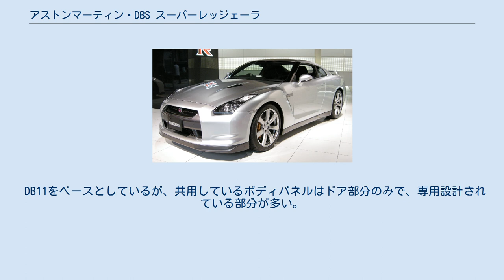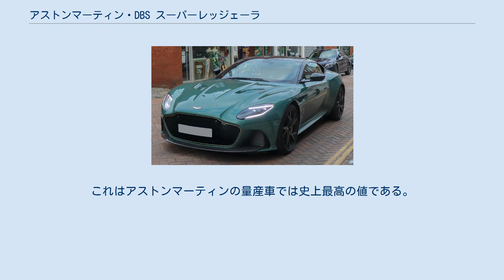アストンマーティン・DBS スーパーレッジェーラ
DBS スーパーレッジェーラ(DBS Superleggera)はイギリスの自動車メーカー、アストンマーティンが製造するグランドツアラーであり、同ブランドのフラッグシップである。
 2018年6月26日(日本時間6月27日)に発表。
同年の第三四半期から納車が開始された。
アストンマーティンの「次世紀」計画による、DB11、ヴァンテージに続くモデル。
2代目ヴァンキッシュの後継であるが、アストンマーティン のフラッグシップであるDBSの名を冠するモデルとしては3代目である。
2代目DBSが2012年に生産終了し、2代目ヴァンキッシュに移行したため、6年振りに"DBS"の名が復活することとなる。
 サブネームの「スーパーレッジェーラ」はイタリアのカロッツェリア(車体製作業者)、トゥーリング社が採用した車体製造技術のことであり、一時期、少量生産の高級スポーツカーに多く採用されていた。
アストンマーティン・ラゴンダでは過去にDB4、DB5、DB6、ラゴンダ・ラピードで採用されている。
 DB11をベースに開発されているが、専用設計されている箇所が多く見られる。
ベースがDB11であるためDB11の上位モデルと見受けられがちだが、DB11の上位モデルはDB11 AMRであり、本車は独立したモデルである。
性能はベースとなったDB11から大きく向上しており、アストンマーティンの量産車では史上最速を誇る。
 DB11と同様の、最新世代軽量接着固定アルミニウム構造の発展型である。
車名にスーパーレッジェーラの名が冠されているが、これは2006年に復活したトゥーリング社のスーパーレッジェーラ製法に対するリスペクトを込めたものであり、実際にはスーパーレッジェーラ製法は採用されていない。
 DB11よりトレッドを前10mm・後20mm広げ、最低地上高を5mm低くするなど、ジオメトリーを改良している。
サスペンションは前ダブルウィッシュボーン式サスペンションと後マルチリンク式サスペンションの組み合わせ。
最新世代のアダプティブダンパーを標準装備している。
DB11と 同様に「ダイナミック・モード」と呼ばれる機能があり、これはシャシーとエンジンにそれぞれ「GT」「Sport」「Sport Plus」の3種類のモードが用意されており、ドライバーが任意に変更することで走りの強度を調整することが可能で、パフォーマンスに幅を持たせている。
ロック・トゥ・ロックは2.4回転。
 ホイールは前後共に21インチで、タイヤはピレリのP Zero。
タイヤサイズは前265/35R21・後305/30R21で、DB11より前後10mmずつ太いタイヤを履いている。
ブレーキもDB11のものより強化されており、前後共にカーボンセラミック製のベンチレーテッドディスクブレーキを採用。
ローター径は前410mm・後360mm。
このローター径はスポーツカーの中では最大級の大きさである。
キャリパーは対向ピストンブレーキキャリパーで、前6ピストン・後4ピストン。
 DB11をベースとしているが、共用しているボディパネルはドア部分のみで、専用設計されている部分が多い。
乾燥重量は1,693kgであり、ベースのDB11より72kg軽量化されている。
前後重量配分は51:49。
 カーリキュー（フロントホイール後方に配置されるボディサイドのエアフローを整流するパーツ）や、DB11のものより進化したエアロブレードⅡ（Cピラーの付け根から空気を取り入れ、リアのトランクリッド上部で排出させ、ダウンフォースを生むパーツ）を採用する。
他にもダブルディフューザーやスプリッター、エアダムなど、果敢な空力デバイスの採用によってダウンフォースは最大180kgを発生。
これはアストンマーティンの量産車では史上最高の値である。
 ^ “時に荒々しく 時にジェントルに”. 2020年2月20日閲覧。